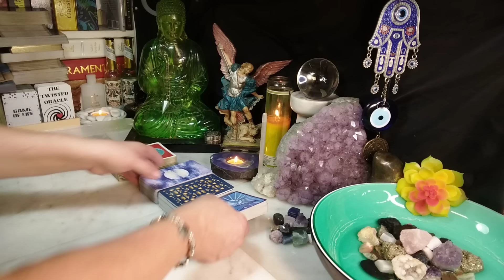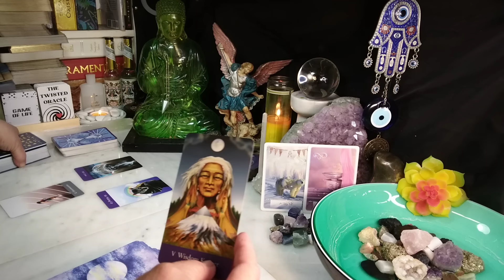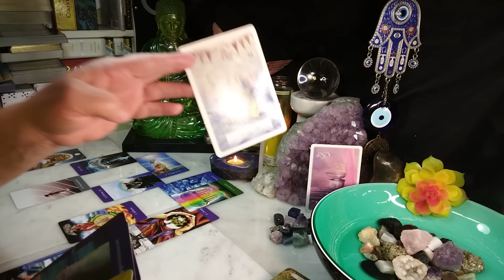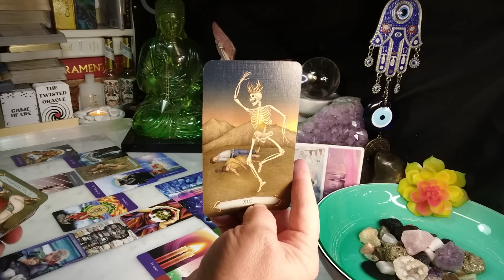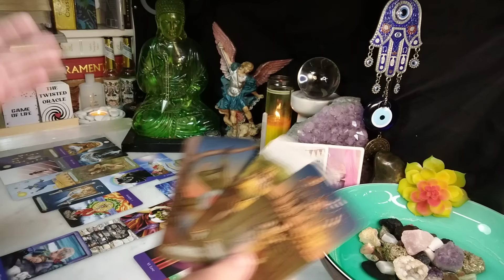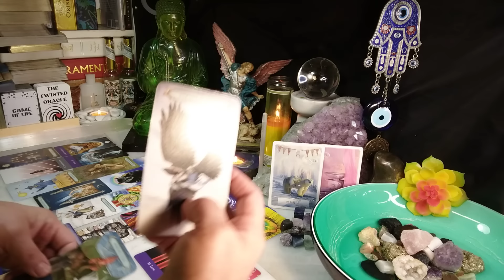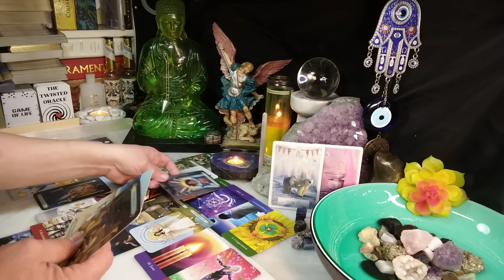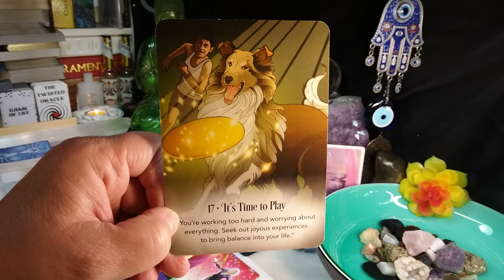AQUARIUS A New Path Is Open & They Finally Come In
Intro 00:00
Oracle 01:00
Tarot Reading 03:00
Bonus Card 30:50